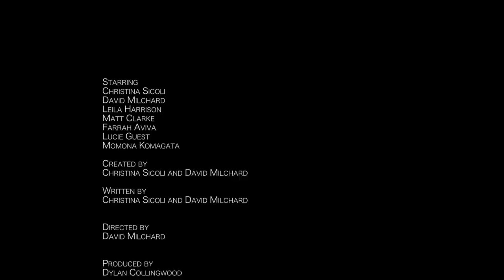Nesting - Episode 1 - Shoes and Phones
New Comedy Series - Nesting - David starts Vlogging for his new baby while Sophie mourns the loss of shoe shopping as they start their unexpected journey into parenthood.

CREDITS
Starring
Christina Sicoli
David Milchard
Leia Harrison
Matt Clarke
Farrah Aviva                                                                                                                                                                          Lucie Guest                                                                                                                                                                 Momona Komagata

Created by
Christina Sicoli and David Milchard

Directed By
David Milchard

Produced by
Dylan Collingwood

Co-Producers
David Milchard                                                                                                                                                                     Matt Clarke

Alfonso Chin
Camera Operator
Kenneth Lau

1st Assistant Camera
Selena Raskin

2nd Assistant Camera
Kelly Chow

Sound
Alex Shamku

Grip
Matt Blake                                                                                                                                                  Trevor Pedersen

Gaffer
Richard Macdonald                                                                                                                                         Andrew Johnson                                                                                                                                                                 Sara Kliewer

Production Coordinator
Haley Matin

Production Designer
Momona Komagata

Key PA
Toby Henniker

Locations Manager
Ryan Harris

Editor
David Willinksy

Colour
Dermont Shane

Ass Editor
Alex Lutzmann

Rick Bone Catering

Craft Services
Lyne Moroni

Productions Accountant
Jack Collingwood

Music
“Smooth Talking 2”                                                                                                                                                                 By Peter Sandberg

“Glamorous Housewives 12”                                                                                                                                       Magnus Ringblom
“Smooth Kitchen 1”                                                                                                                                                      Gunnar Johnsen

Isabelle Dunlop Clothing                                                                                                                                                  Willan F. Whites
SIMS Digital
Rare Little Bird Pictures Inc
Tilt 9 Entertainment